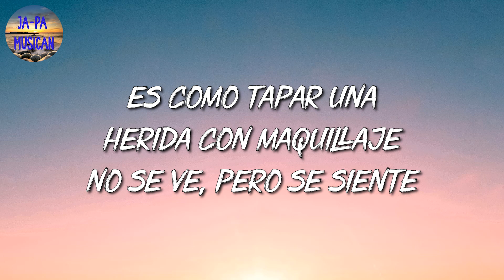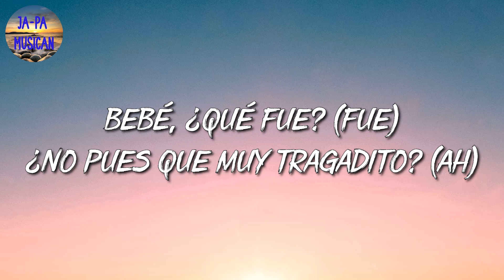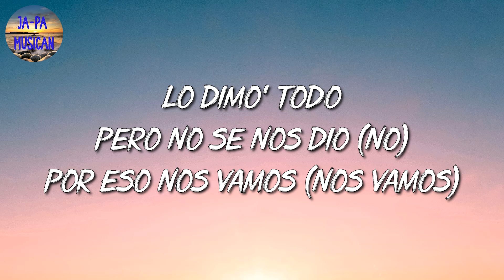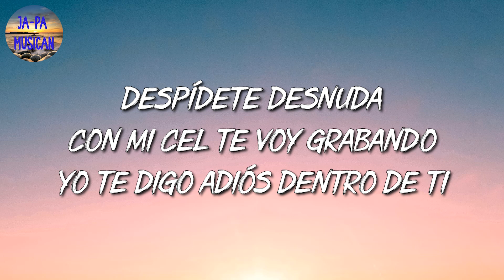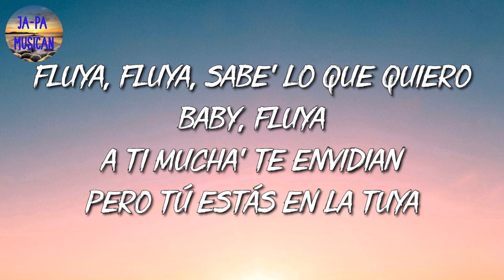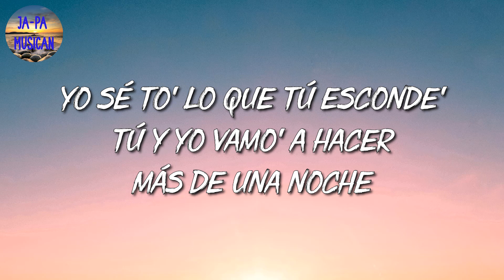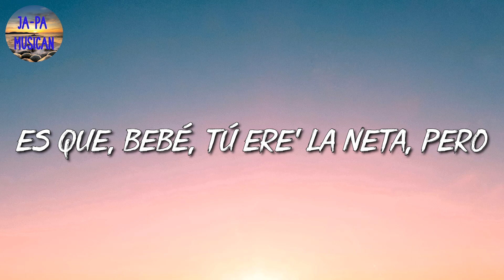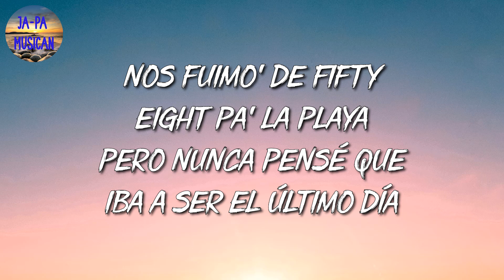🎵 [Reggaeton] Karol G, Shakira – TQG | Romeo Santos, Yandel, Ozuna (Mix Letra)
🎤 TQG Letra:

La que te dijo que un vacío se llena
Te fuiste diciendo que me superaste (ey)
Y te conseguiste nueva novia (novia)
Lo que ella no sabe es que tú todavía (oh)
Me esta' viendo toa' la' historia' (papi)
Bebé, ¿qué fue?
¿No pues que muy tragadito?
Si sabes que yo errores no repito? (Ey, papi)
Que por hombres no compito
Que deje de estar tirando
Que al meno' yo te tenía bonito
Bebé, ¿qué fue? (Fue)
¿No pues que muy tragadito? (Ah)
¿Qué haces buscándome el la'o (ey)
Que al meno' yo te tenía bonito (Shakira, Shakira)
Que por hombres no compito (mueve el culito)